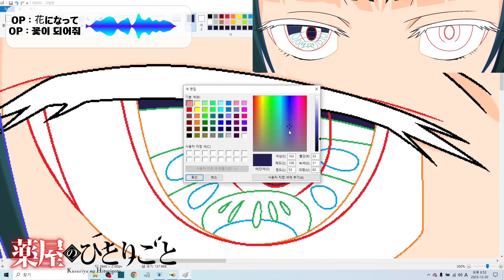약사의 혼잣말 마오마오 그리기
Drawing The Apothecary Diaries maomao with MS paint & mouse
MS paint & mouseで 薬屋の ひとりごと マオマオ 描く
그림판과 마우스로 약사의 혼잣말 마오마오 그리기